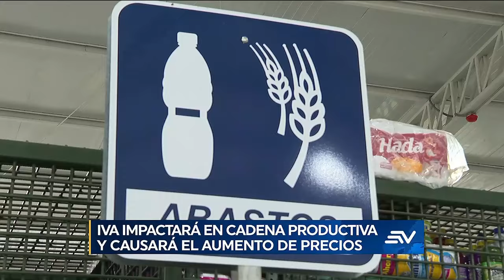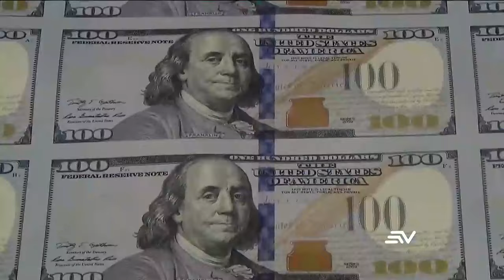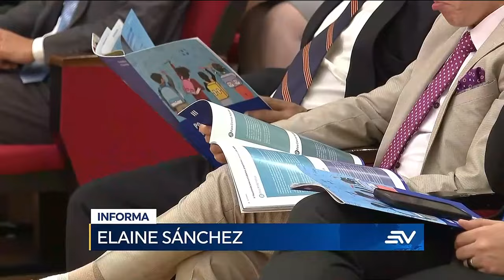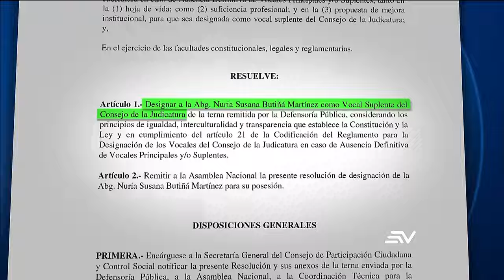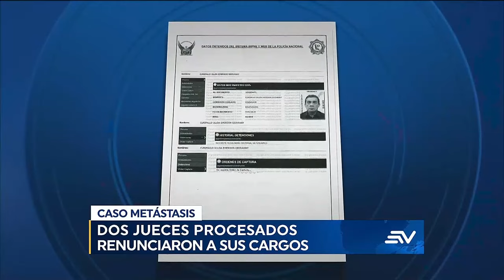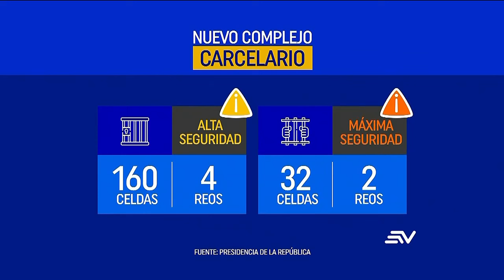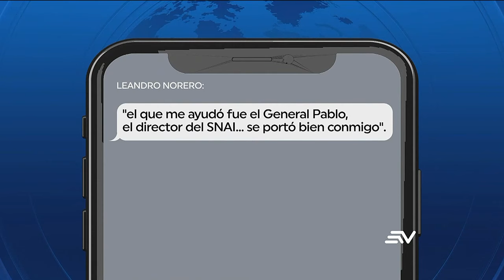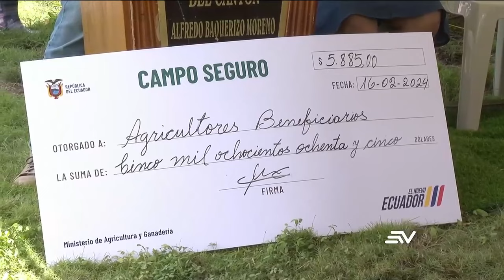Desastre en Chone por las lluvias | Televistazo | Ecuavisa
Chone se declaró en emergencia sanitaria por las inundaciones que han causado pérdidas de 45 millones de dólares. Además, hay 6 muertos y 129 cantones afectados por el invierno en el país. El correísmo se quedó sin apoyo para aprobar las reformas en el código penal. Mientras tanto, el gobierno estudia aplicar un sistema de bandas para el subsidio a gasolinas Extra y Ecopaís. Mientras tanto, la Simón Bolivar es la avenida más peligrosa del país.
Mire aquí la emisión completa del noticiero de las 7:00 p.m. del 22 de febrero del 2024.